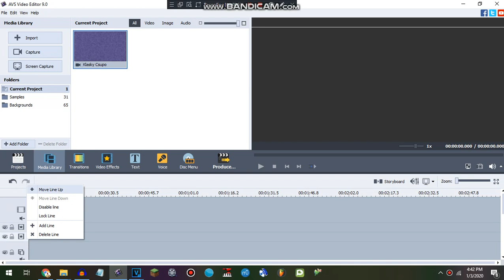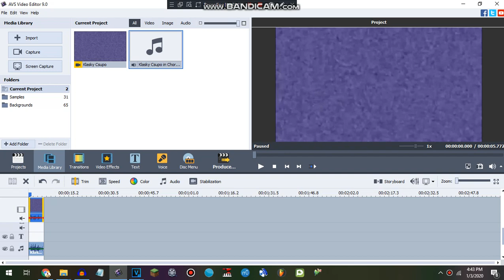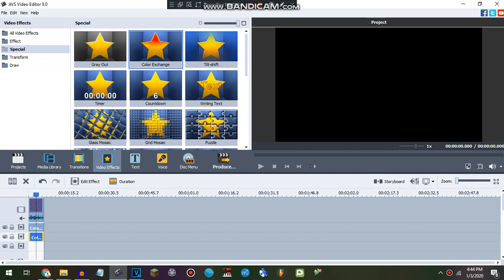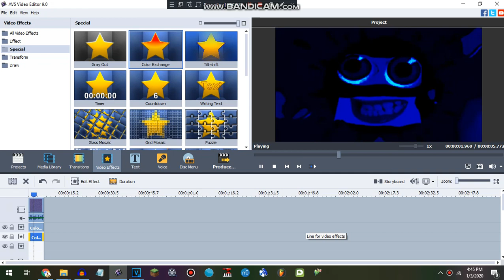How to make Chorded Orange Vocoder Edition on Audacity and AVS Video Editor